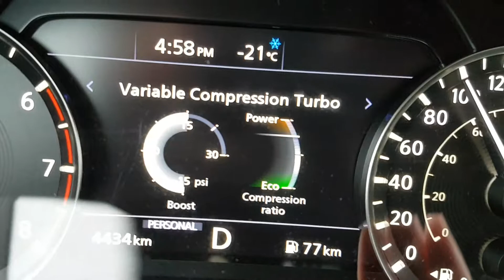2019 Infiniti QX50 variable compression turbo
Buzzy blowy power up gadget